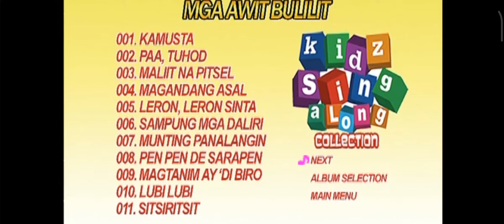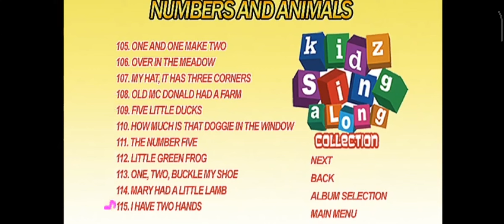Kidz Sing Along Collection: My Favorite Nursery Rhymes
139. London Bridge
140. Little Miss Muffet
141. I'm A Little Teapot
142. Rain Rain Go Away/It's Raining
143. Rubber Duckie
144. Humpty Dumpty
145. Jack And Jill
146. Mary Had A Little Lamb
147. Row Row Your Boat
148. Baa Baa Black Sheep
149. Twinkle Twinkle Little Star
150. Rock-a-bye Baby